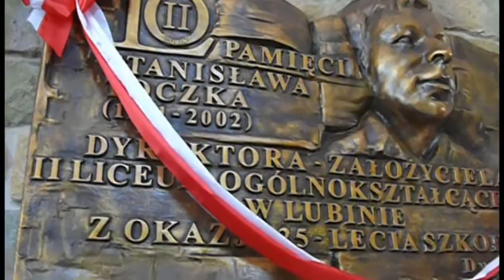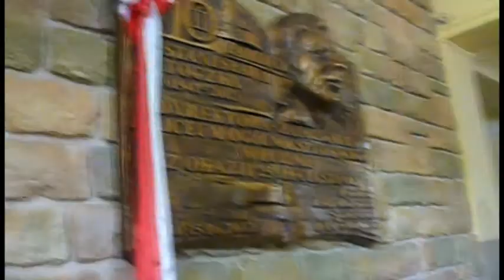Ćwierć wieku II L.O. w Lubinie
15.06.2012r. jubileusz 25-lecia II L.O. w Lubinie.